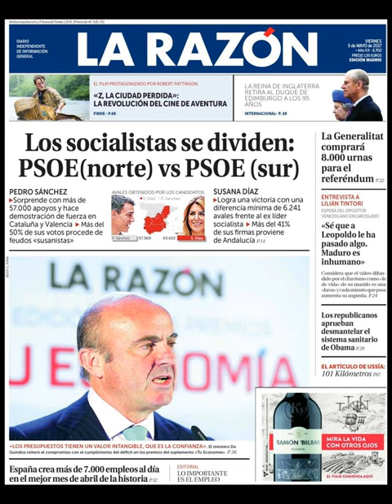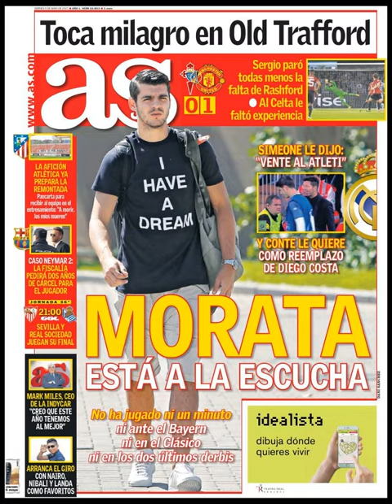Noticias Viernes 5 Mayo 2017 Principales Titulares Portadas Diarios Periódicos España Spain News